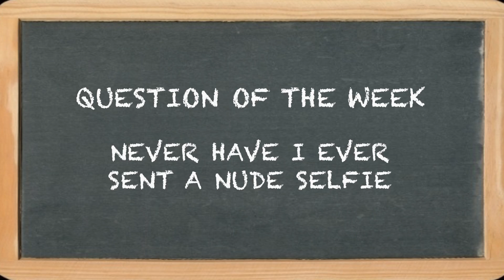Question of the Week - Have you ever sent a nude selfie?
We ask our Swatch Major Series Athletes some very serious questions.

PorecMajor: 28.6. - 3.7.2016 in Porec, Croatia
GstaadMajor: 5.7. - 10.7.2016 in Gstaad, Switzerland
KlagenfurtMajor: 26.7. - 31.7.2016 in Klagenfurt, Austria
Swatch Beach Volleyball FIVB World Tour Finals: 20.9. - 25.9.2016 in TOP SECRET